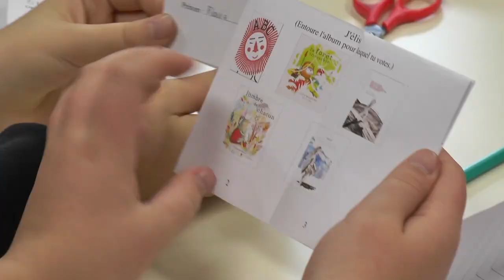teaser HD 1080p